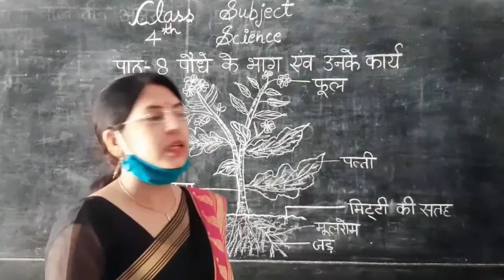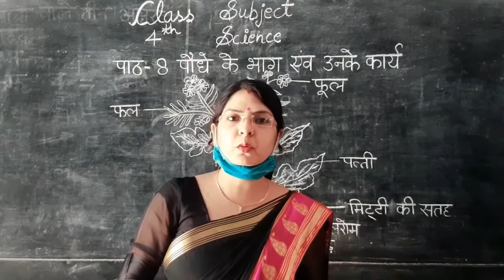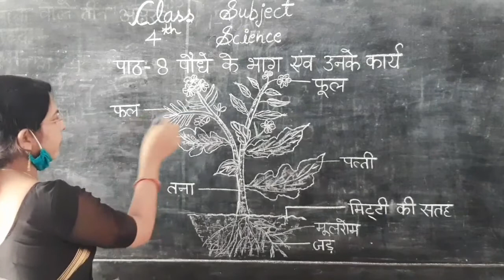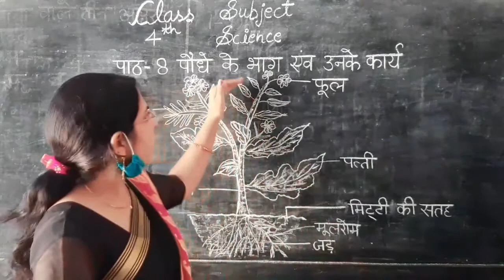Science|Class-4th|Chap-8|पौधे के भाग एवं उनके कार्य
We are aiming up to 200 view's

And thanks for 2k (2000)views